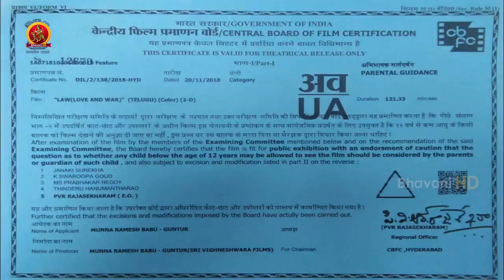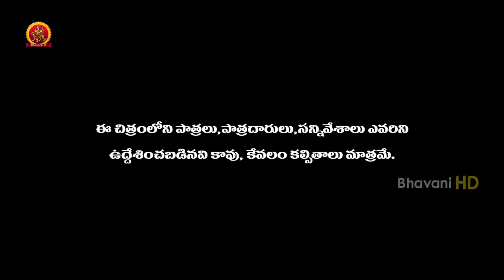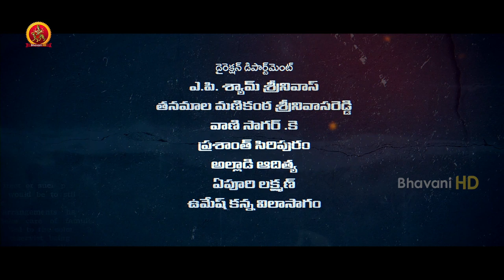LAW Full Movie Part 1 | Latest Telugu Movies | Kamal Kamaraju, Mouryani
Watch LAW Full Movie Parts.

Starring: Kamal Kamaraju, Mouryani, Pooja Ramachandran, Chatrapathi Shekar, and others.
Producer: Munna Ramesh Babu
Director: Gagan Gopal Molka
DOP: Amar Kumar. P
Editor: S. S. Sunkara